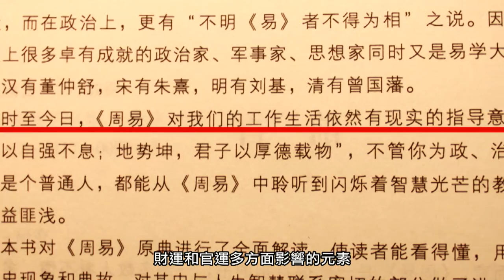03 余作賦 風水畫一代宗師